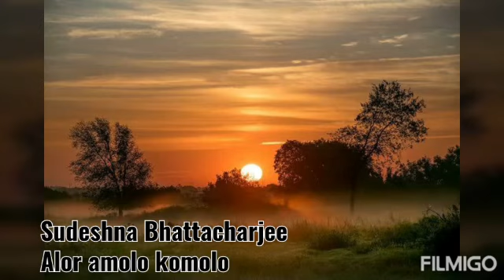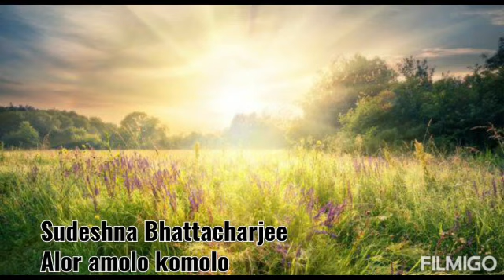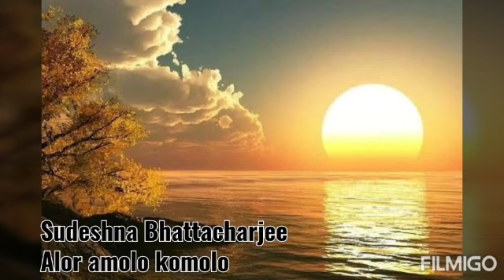SOROT-1 || Alor amolo komolo|| Rabindrasangeet|| Sudeshna Bhattacharjee|| Barun Dasgupta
Rabindrasangeet// Sudeshna Bhattacharjee// alor amolo komolo
Arrangement- Barun Dasgupta